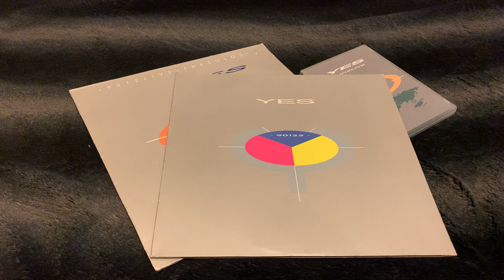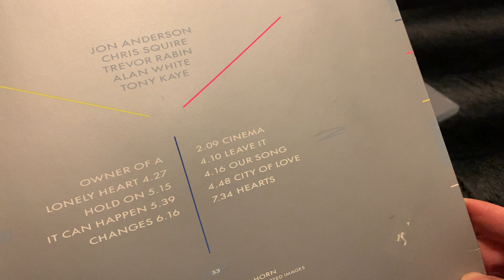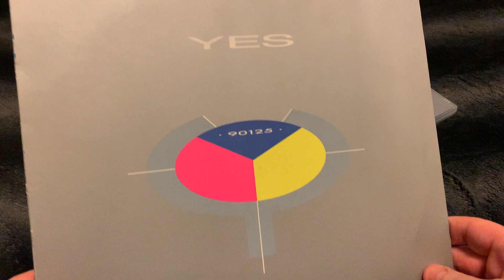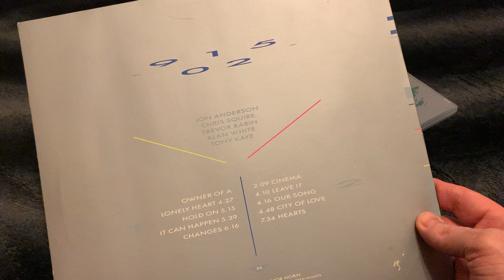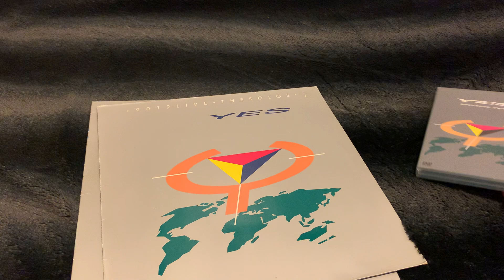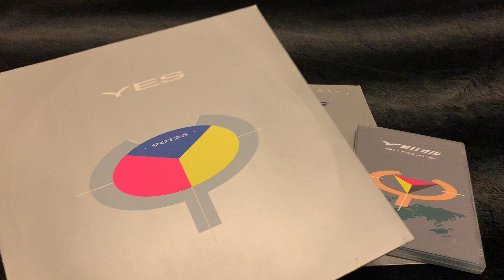YES 90125 Vinyl. Album That Saved Band Yes